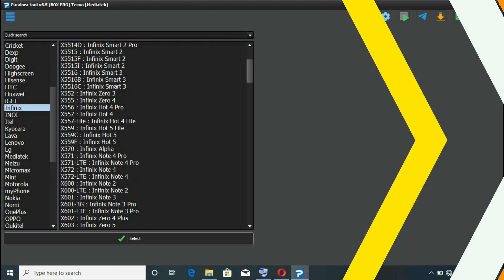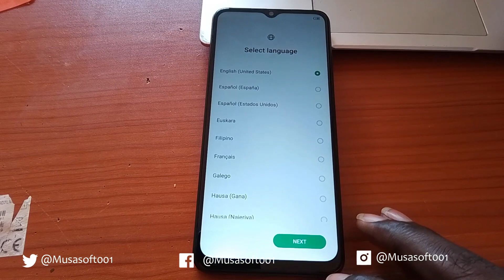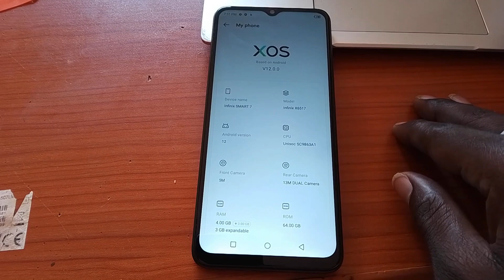FRP BYPASS|REMOVE IN INFINIX SMART 7|INFINIX X6517 WIPE |HARDRESET PIN|PATTERN|PASSWORD UNLOCK|2024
mrWhosetheboss
Albstuz3d
itelphonefrp
tecnophonefrp
supersaf
itel a661w a58 frp bypass
basic gsm
unbox therapy
technical sega
HowToMen
mike O'BRIEN
IOS
ONE UI
PIXEL ANDROID
Oxgyen Os
unlocktool
infinity cm2
avengers box
mauiu
harmony os
iphone 14 s22 ultra camera test
wvfrm podcast
foldable phones
apple event
samsung phones
marques brownless mkbhd
apple watch
android 13
ios 16 ios 16.1
google pixel
iphone 15
samsung s23
tesla bot tesla phone
auto focus
izzi boye
oppo reno
mtn 5g airtel 5g
valor reviews
gsm arena
mdm remove
USB-C IPHONE
PHONE BUFF
gsm iletism
apple tag
tech miui
motorola
mi account bypass
hardreset.info
44views
iphone setellite
sakitech
tech bar
one plus
tech ninja
LG smartphones
i reviews
tim schofield
apple airpods
mr beast
android 13

udi shoots
itel p38 p38 reviews frp bypass remove
oppo mobile
test points
Samsung A127f Hard reset and mkopa bypass
samsung 127f
android 11
m-kopa
pay-joy
finance gal
a127 d-light
kg lock
sm-a127f ui
no box
no unlock tool
no apizu
sumsung knox bypass
vidlq
youtube monetization
filmmakermatti haapoja